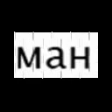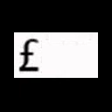1=1=1=1=1=1=1=1=1=1=1=1=n......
Currency value and equality.
VCSSGOC GLOBAL NEW ECONOMIC REFORM INITIATIVES.